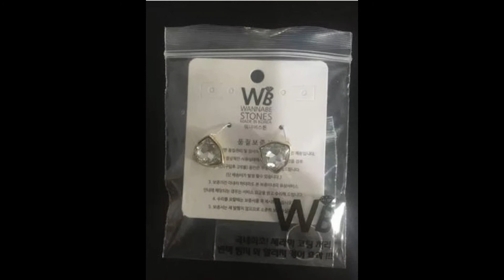Her Earrings Shop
Her Earrings Shop Has HUNDREDS of Styles of Your Favorite Earrings!

Our prices are the lowest anywhere! You can easily afford 2 pairs, 5 pairs, or more every time you shop at Her Earrings Shop.

Stop by often for frequent new arrivals. You can have the latest styles in super cute earrings before your friends even know about them.

No matter your style - from fun, to elegant, to silly - we've got everything you need. And with top quality earrings and stellar designs at low, low prices, you can have different earrings for every event, every party, every day and night of the week.